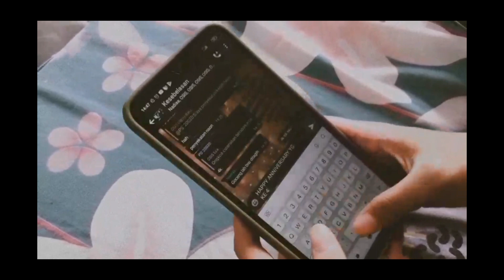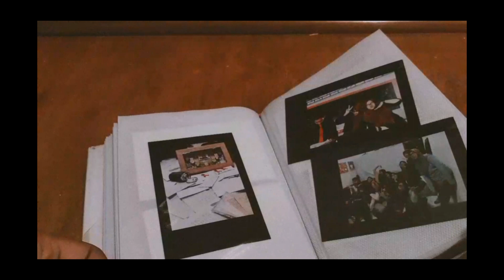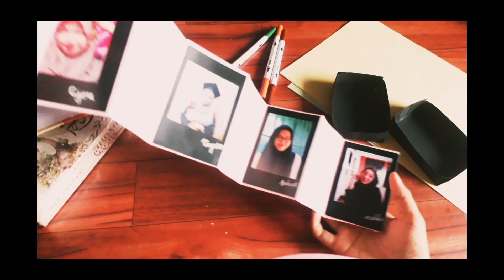PULANG | A Short Documentary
Nama  : Zalfa Nuraeni Rudianto
NIM     : 2001666
Prodi   : Pendidikan Bahasa dan Sastra Indonesia
Kelas   : Dik 2C

Video ini dibuat untuk memenuhi Ujian Akhir Semester (UAS) mata kuliah Pendidikan Kesenian yang diampu oleh Dr. H. Nanang Ganda Prawira, M.Sn.

Kolaborasi Seni
Seni Film  x  Seni Musik  x  Seni Kriya

•Seni Film
Skenario
Sutradara
Juru kamera
Editor

•Seni Musik
Puisi
Pembacaan puisi
Penata musik
Original song "Pulang" - Putri Syifa Ambamy

•Seni Kriya
Scrapbook
Pull up box
Pull up letter

Special thanks :
Putri Syifa Ambamy
Resa Zahra Syakiran
Delima Luzen Ahmad
SN Likuinsani K
Nadia Aulia Rizkiani
Kartika Handayani
Tiara Ramadhanti Sanusi
Citra Jouhari Puspa Indah
Nurul Azmi
Salma Rahmawati

Terima kasih. ♡